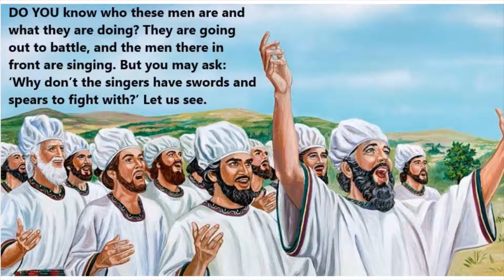Jehoshaphat Trusts Jehovah Bible story!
DO YOU know who these men are and what they are doing? They are going out to battle, and the men there in front are singing. But you may ask: ‘Why don’t the singers have swords and spears to fight with?’